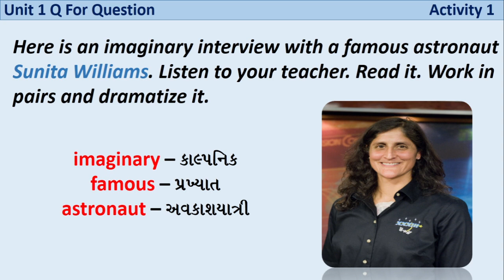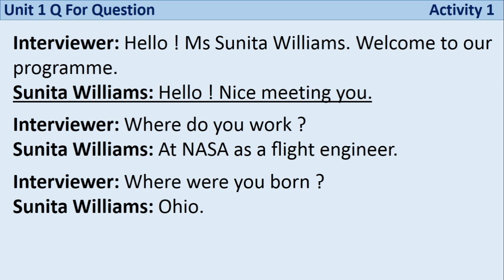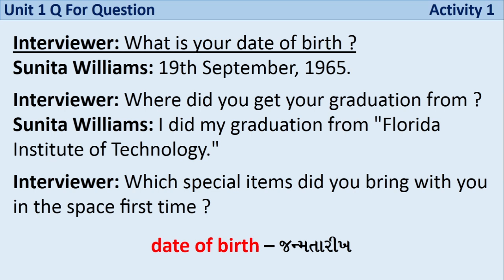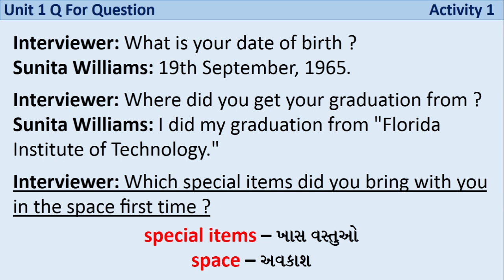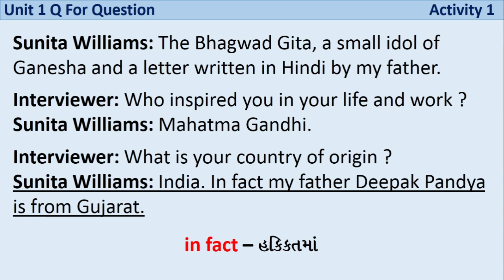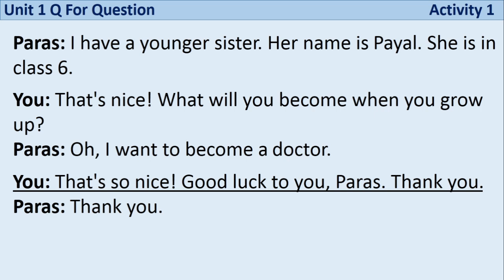Std 8 | Sem 1 | English | Unit 1 Q For Question | Activity 1